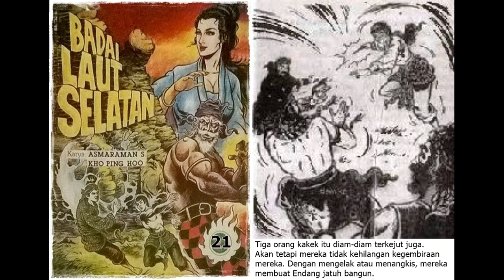Seri Cerita Silat Badai Laut Selatan Jilid 21